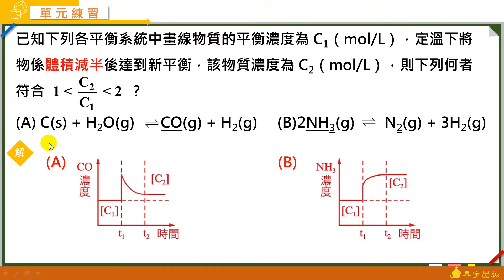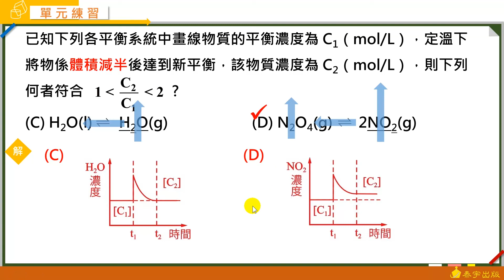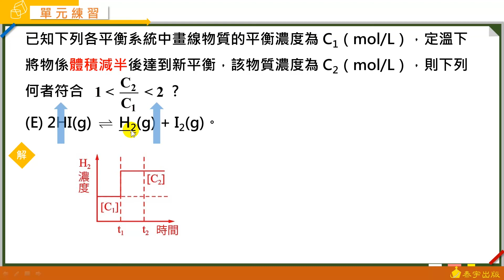高中選修化學(三) A+課堂講義 動態解題（單元1-2 單元練習 進階題 多選5）泰宇出版．翔宇文化